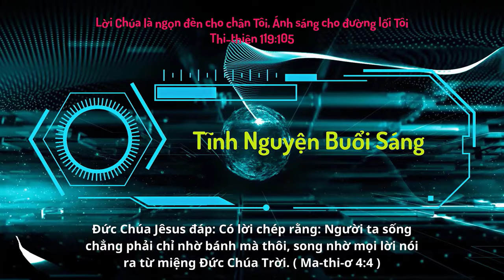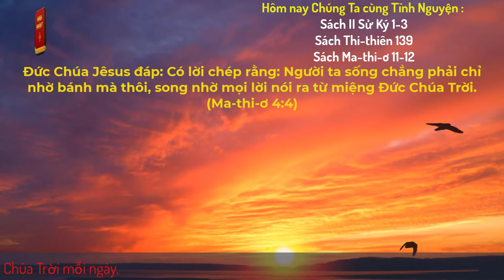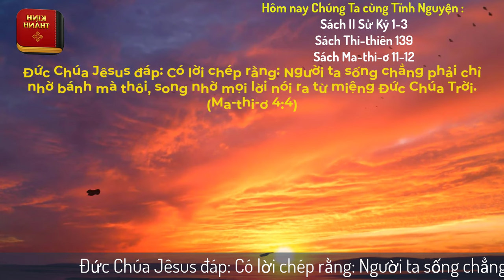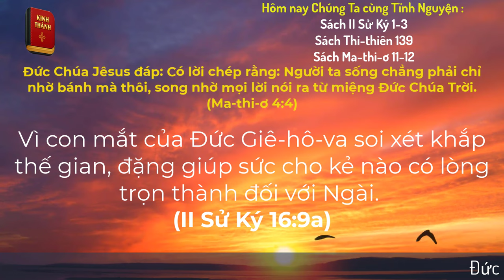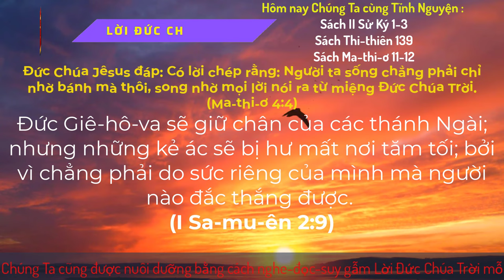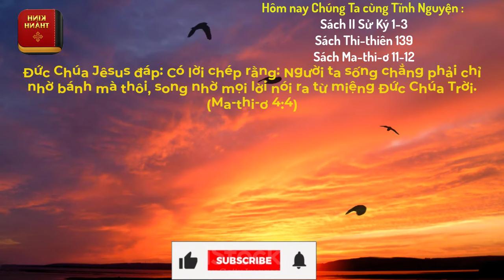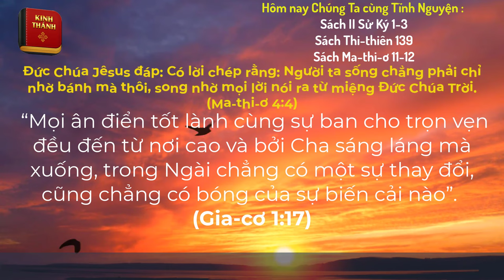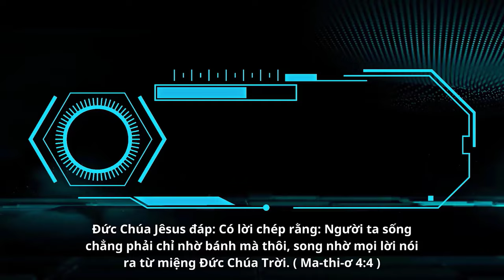Oneway Radio | Tĩnh Nguyện Hằng Ngày 25/12/2023 | Dưỡng Linh cơ Đốc